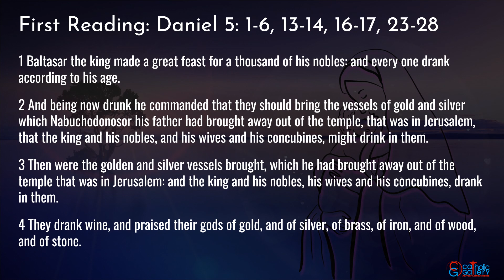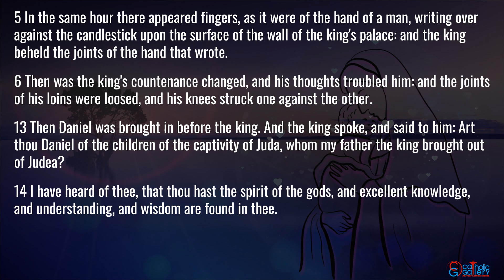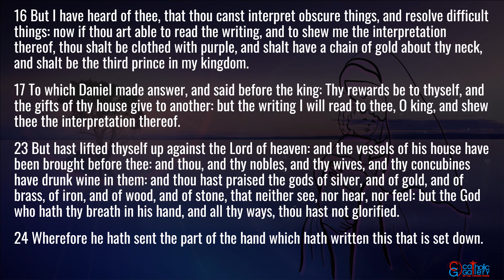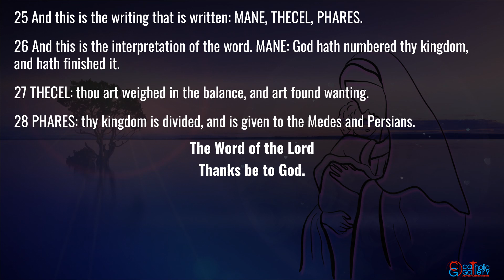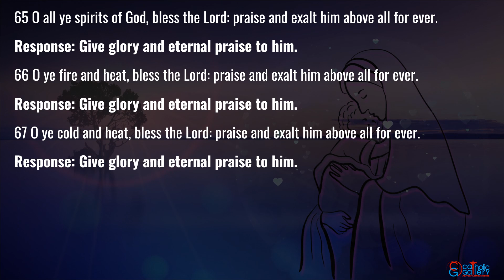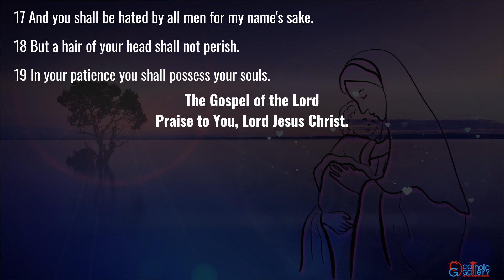Catholic Mass Readings in English - November 29 2023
Catholic Daily Mass Readings are taken from the Douay-Rheims Bible – November 29, 2023, Wednesday. Ordinary Weekday.